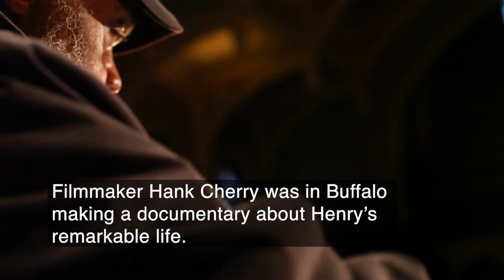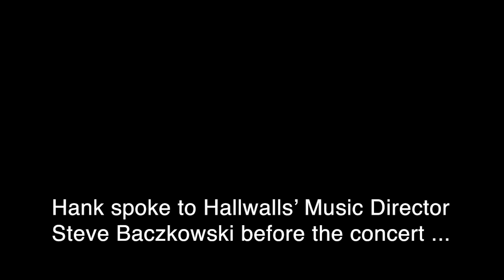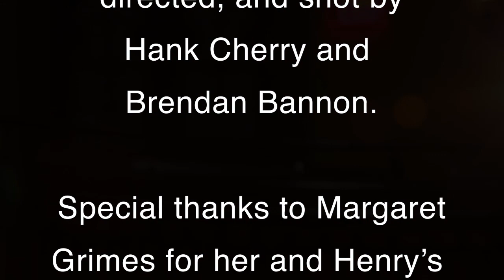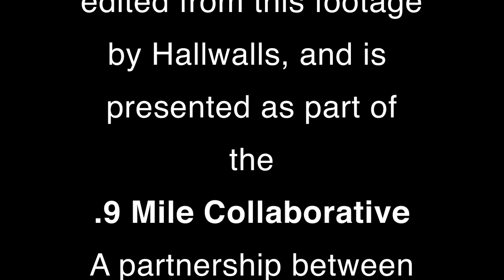Henry Grimes, Solo - September 16, 2010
This program contains
 unreleased footage from
 The Life and Death and
Life of Henry Grimes a documentary about Henry Grimes
which was produced,
directed, and shot by
Hank Cherry and
Brendan Bannon.

 Special thanks to Margaret
 Grimes for her and Henry’s
time in Buffalo.

Hallwalls concert
 cinematography by
Tom McDade.

 This program was
edited from this footage
 by Hallwalls, and is
presented as part of
the
 .9 Mile Collaborative
, a partnership between
 Hallwalls and
The Historic Colored
 Musicians Club
 made possible
 by a grant from
 The Cullen Foundation

More information about the original concert, including an extensive biography, can be found